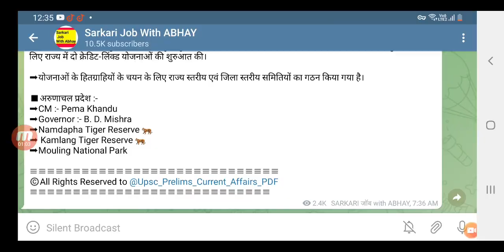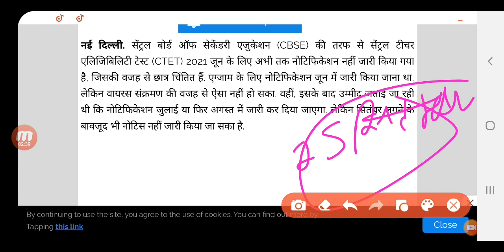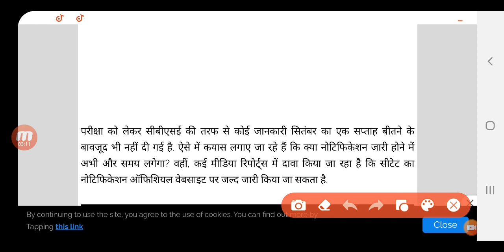CTET 2021 पे नया नोटिस परीक्षा तिथि पर